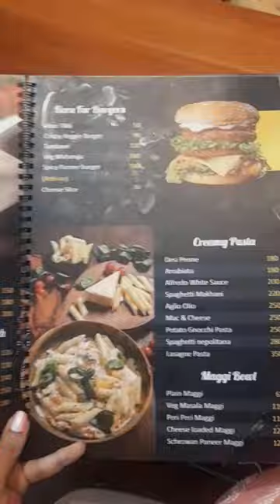visit pocket cafe airoli for amazing food